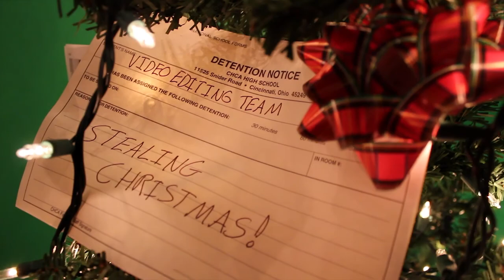How The Video Editing Team Stole Christmas [2013-14]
Due to snow days this was not shown in Chapel, though should have been shown in your Christian Studies class.